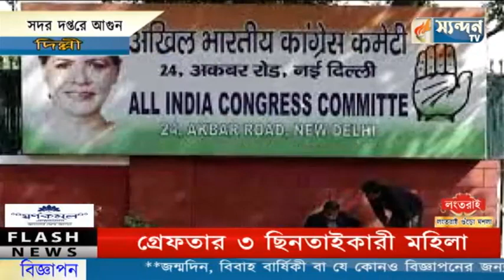বুধবার সন্ধ্যায় হঠাৎ আগুন লাগল নয়াদিল্লির ২৪ আকবর রোডের কংগ্রেস সদর দফতরে।